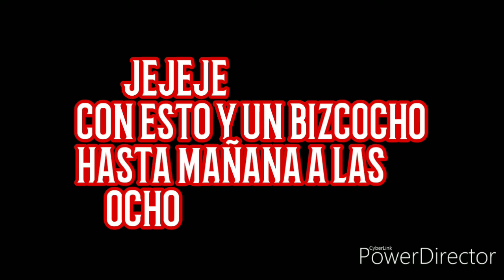IMPERMEABILIZAR PINTAR CON CAUCHOS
a continuación veréis como vamos a impermeabilizar terrazas con pinturas de caucho y mallas